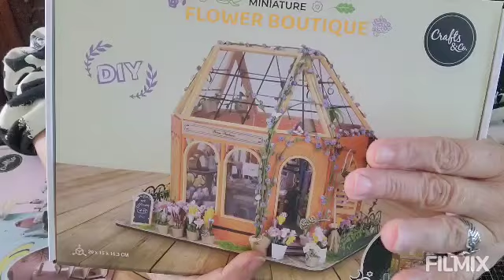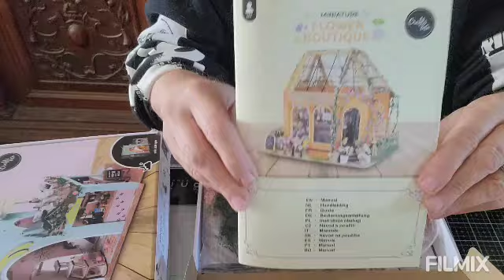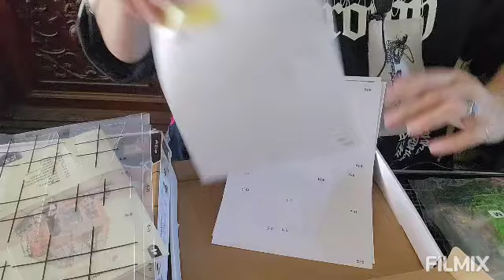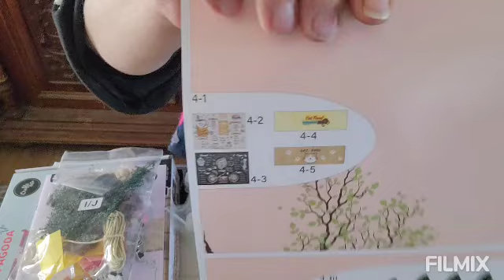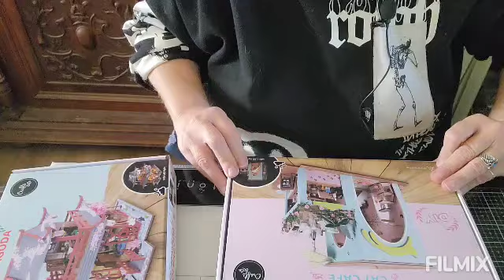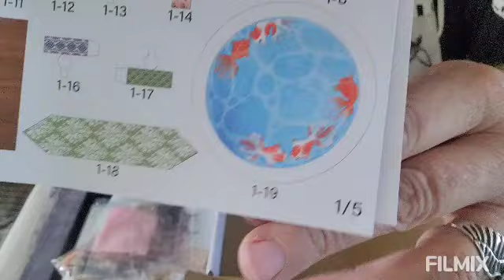mini haul action trop contente je les ai 👍😘😘